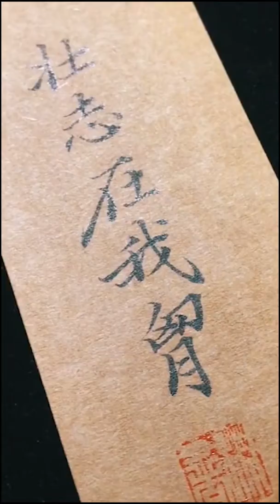最漂亮的书法作品 ▶ 117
有些時候，一些美麗的藝術品，來自於普通人